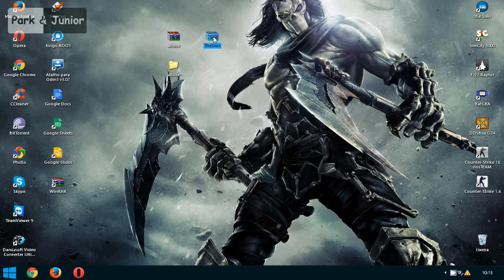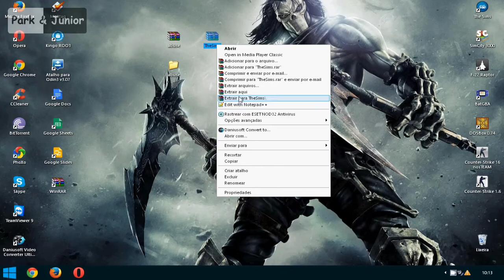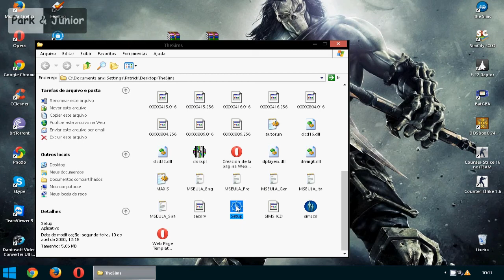Como abrir imagens ISO com o WinRAR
Eae gente boa, blz? Hoje vou mostrar como abrir facilmente uma imagem ISO com o WinRAR!